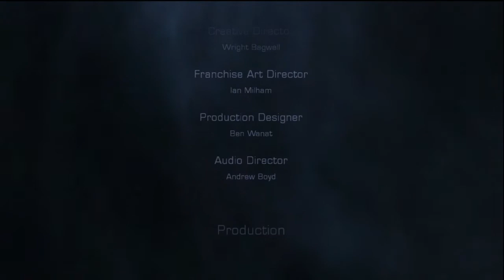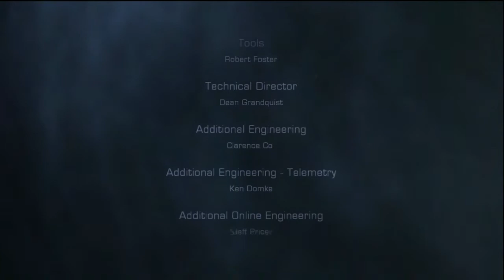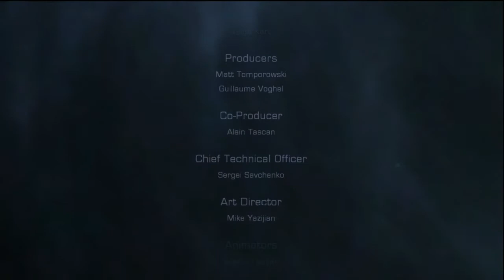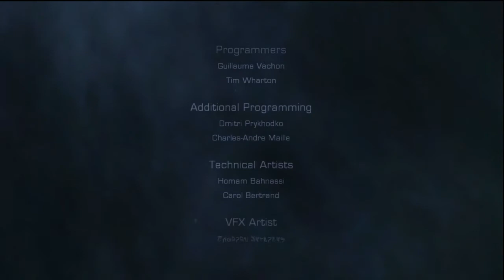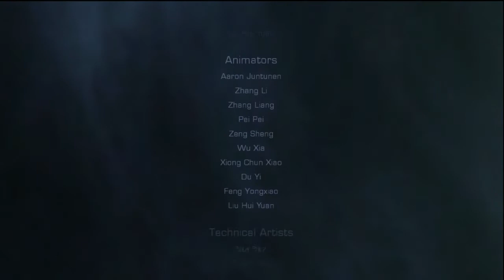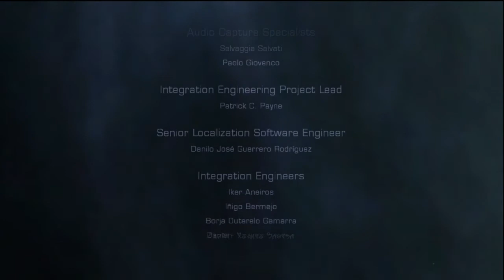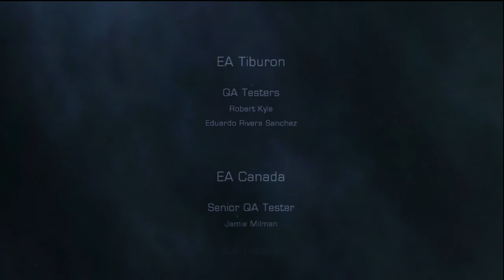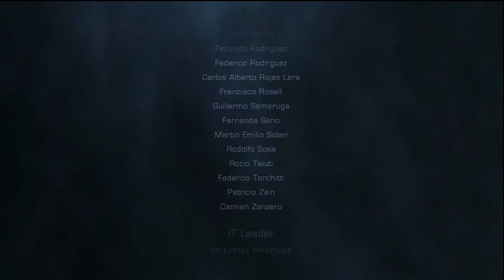Let's Play Dead Space 2 (Blind Playthrough) - [Episode 40 - 2/2]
We finish Chapter 15 in this episode and finish the game.
This is Episode 32 of the Let's Play Dead Space 2. This is blind playthrough of the game so you can enjoy hearing and sometimes hearing my reaction to the game as I did not know what was going to happen at any time of the game. For those of you who have already seen this Let's Play, you can watch it again. Yes, these videos have been uploaded before but because our Gamers Pulse account was banned I have to re-upload them.

**WARNING** Contains Strong Language and Drinking

Dead Space 2 is owned and copyrighted by EA and Vicseral. We claim no rights to any of the content and this video is solely for walkthrough/guide and entertainment purposes.